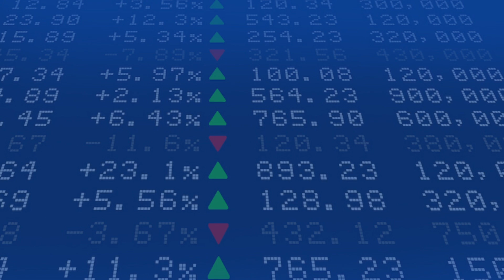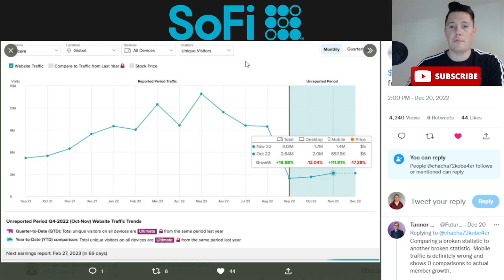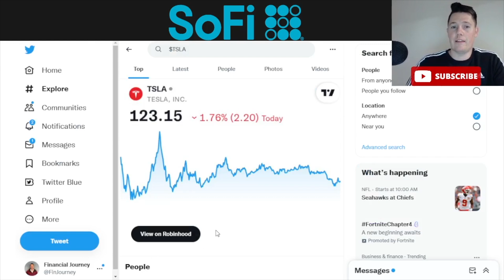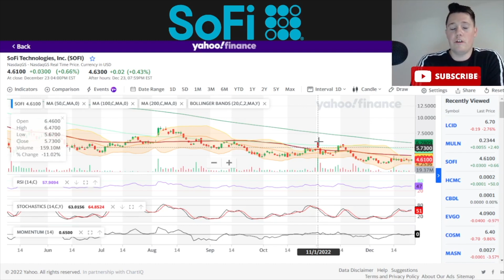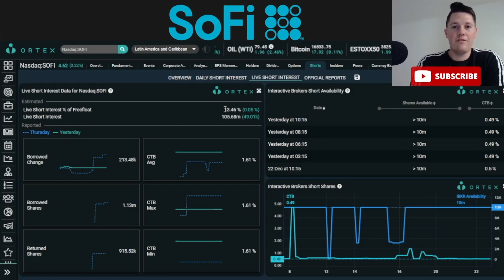Big Things in SoFi Q4 Earnings 🚨 Opportunity for SoFi Invest to GROW │ Investors Must Watch $SOFI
I will be going over SoFi Technologies Inc (SOFI) and talk about how Sofi should have another solid Q4 earnings and how there is a very big opportunity for sofi invest to grow.

My other channels:
Dedicated to Sofi -  @SOFIJourney